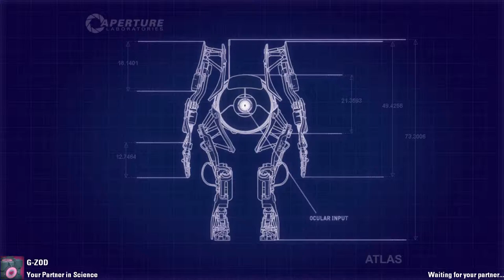Portal 2 Co-Op: [PeTI COOP] Sunbury Chambers 101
by BierPizzaChips